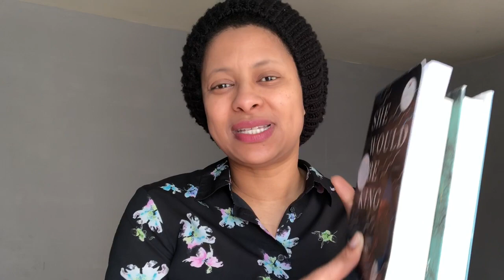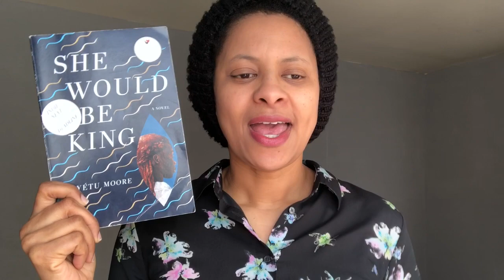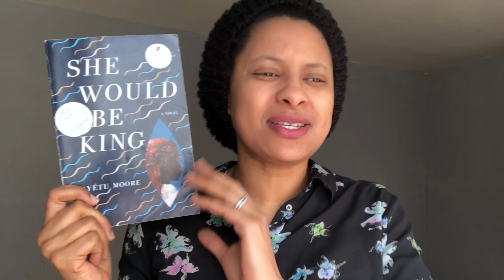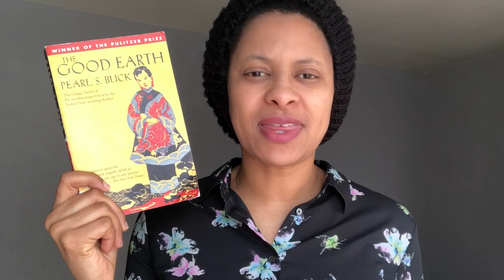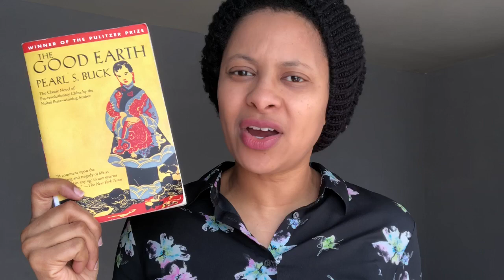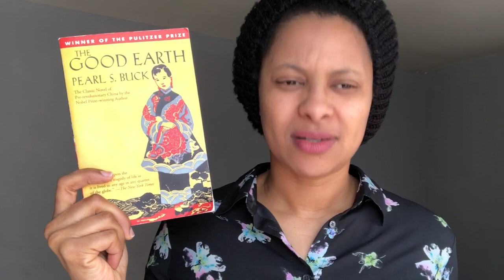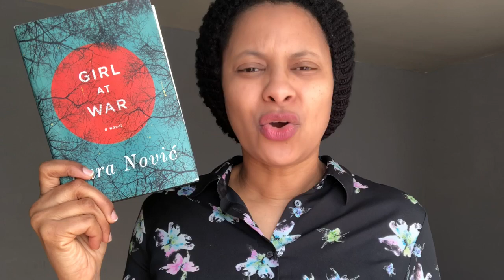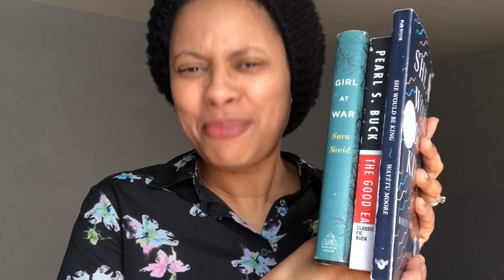A Closer Book - She Would Be King | The Good Earth | Girl At War | Runwright Reads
Here's A Closer Book at these 3 recent reads:
She Would Be King by Wayetu Moore
The Good Earth by Pearl Buck
Girl At War by Sara Novic